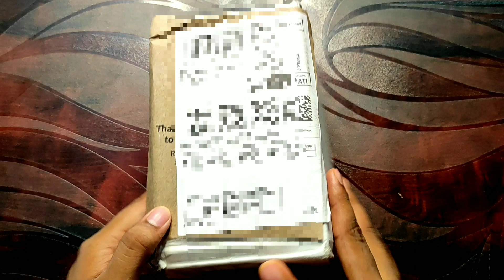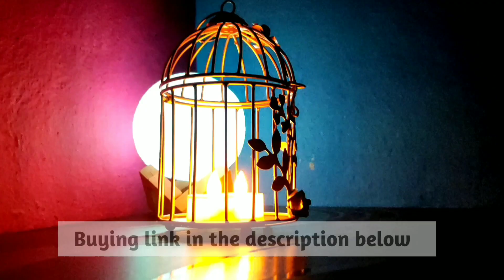HUGE *Amazon* Home Decor Haul | 80% OFF on Home Decor | Amazon Home Decor at low prices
home decor,
home decor haul,
home decor haul amazon,
home decoration lighting design,
home decoration light flipkart,
home decoration latkan,
home decoration craft,
What is the cost of Diwali light?,
Which lights are best for Diwali?,
What is the price of Jhalar?,
How do you do Diwali light?,
Diwali Light price,
Diwali lights online,
Diwali Lights flipkart,
Diwali lights manufacturers in India,
Cheap Diwali lights,
Diwali Lights 100 Meters,
Diwali lights for balcony,
Diwali lights Amazon,
Diwali lights Near me,
INDIAN Lights for Diwali,
Diwali LED Lights wholesale,
Diwali LED Lights,
LED Jhalar Light Price,

Huge AMAZON Home Decor Haul | 80% off On Home 🏡 Decor | Super Style Tips

*Must Watch* Huge Affordable Amazon Home Decor Haul | Upto 80% off Amazon Great Indian Festival Sale

Amazon Decor Haul Under 500 | Home Decor Haul | Great Indian Festival 2021

Huge AMAZON HOME & DIWALI DECOR HAUL - Super Affordable Decor Products from Amazon || Manashi Vlogs

*HUGE* Amazon Decor Haul starting at rs.199/-

My HUGE Amazon Home Decor Haul | Starts Rs.159 SALE at 80% OFF | Sonam Ahuja

Amazon Haul
Amazon Sale Products

Affordable Meesho Home Decor Haul *Starts@145 | घर को सजाएं Budget मे | Best Home Decor Latest Item

Hi everyone !

! Credit !